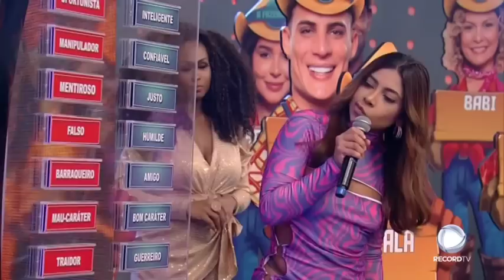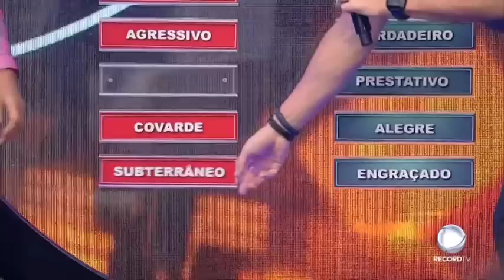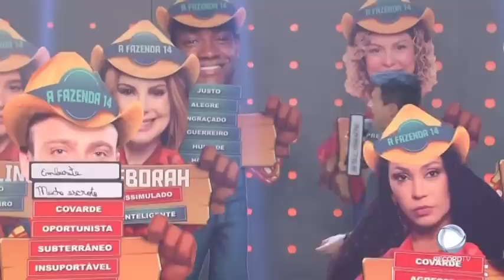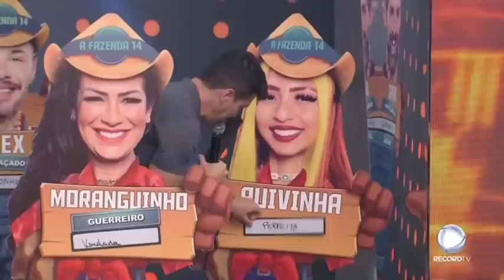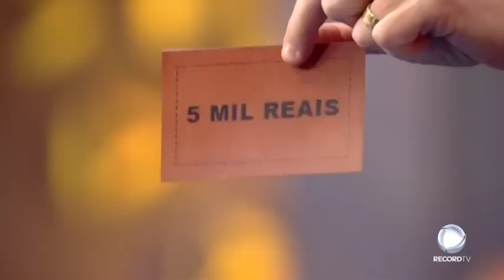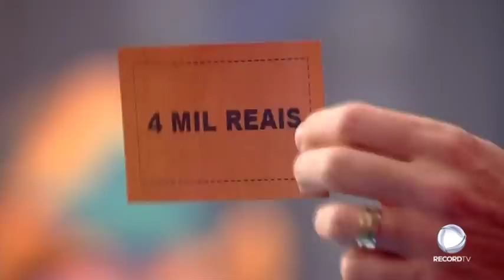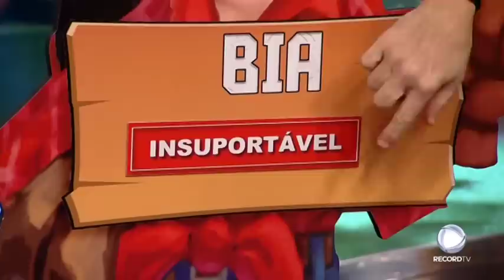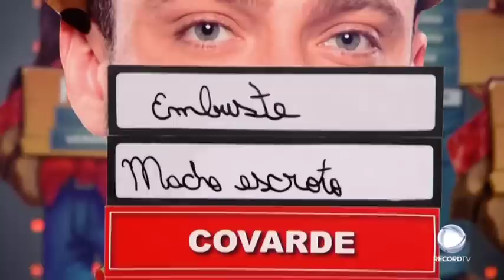Ingrid participa da 'Última Chance' no programa Hora do Faro | A Fazenda